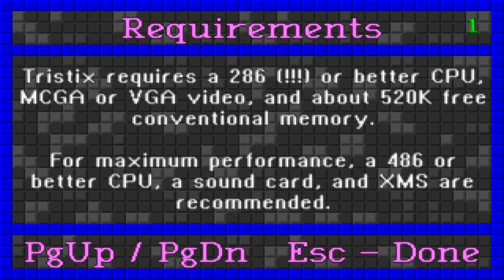Tristix (Evan Salomon and Phillip Bailey)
"The best Tetris like game yet!

Features four simultaneous players, computer player, competitive mode, special pieces, variable piece sizes, next piece window."

Tristix is a Tetris-inspired game that adds a couple of new elements to the typical Tetris formula:
* Random special blocks like a bomb or a "shooter" appeal when a line is cleared
* Blocks can be comprised of 1-5 squares (rather than 4 in the original Tetris)
* Up to four players can play simultaneously sharing the same keyboard (not sure how well that would work in practice ...)
It also looks and controls fairly competently, so if you're interested in a Tetris-like games with these options (and plenty more configurable within the game) give this a try. Note that the default one-player (player 1) keys are not the arrows, see the in-game options to re-set them!

This game is Freeware.

Play on PCem v17, Shuttle HOT-557, Pentium MMX 200, MS-DOS 6.22